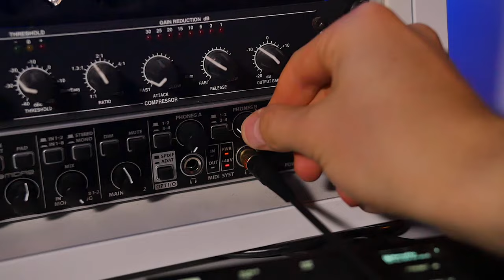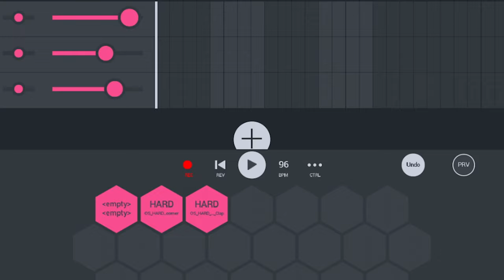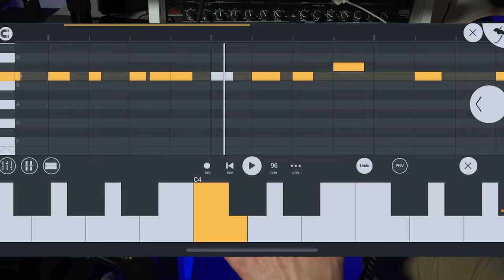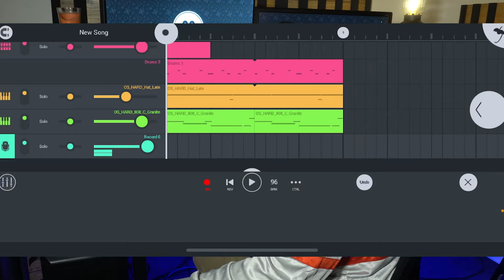Song mit iPhone aufnehmen in FL Studio Mobile!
In diesem Video zeige ich dir, wie du einen Song mit dem iPhone aufnehmen kannst. Dazu nehme ich ein kleines Gitarren lick auf, programmiere Drums ein und singe zum Schluss noch eine kleine Hook. Welche Möglichkeiten die meisten in Ihrer Hosentasche tragen und wie du diese nutzten kannst zeige ich dir in diesem Video!

Original Apple USB Adapter
Günstige Alternative
MIDI Keyboard

📲 TELEFON & WHATSAPP📲
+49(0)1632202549